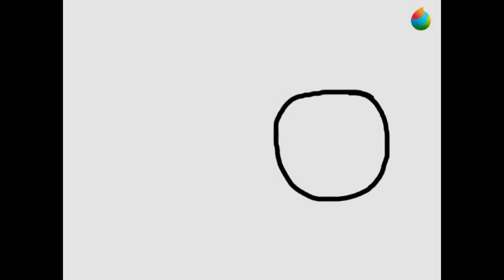Speedpaint - AVGN reviews Foxo's Fun Schoolhouse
(Made a typo in the video but whatever)

"This game comes out of my diarrhea dick!" - AVGN, probably